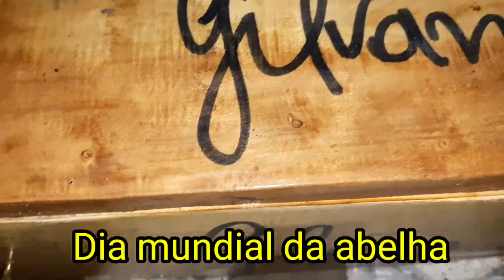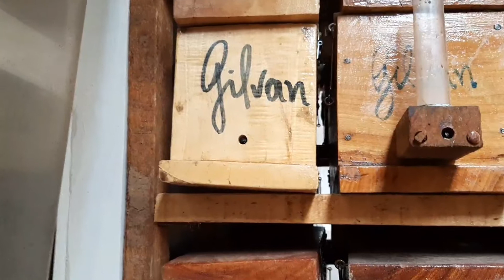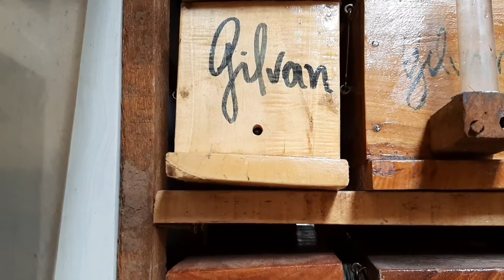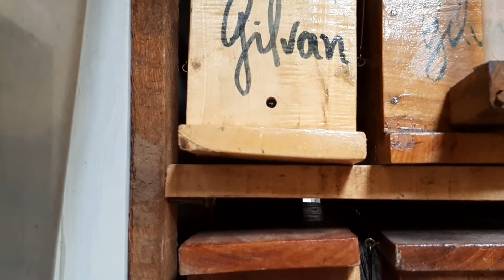Dia mundial das abelhas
Dia mundial da abelha, ou dia mundial das abelhas? Do ponto de vista da homenagem é a primeira situação. Importante, mas importante seria preservar o meio ambiente, a natureza intocável, lamentavelmente resta pouco. Contato (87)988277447